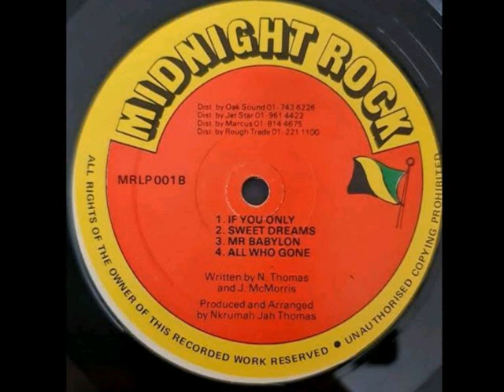Little John - Sweet Dreams